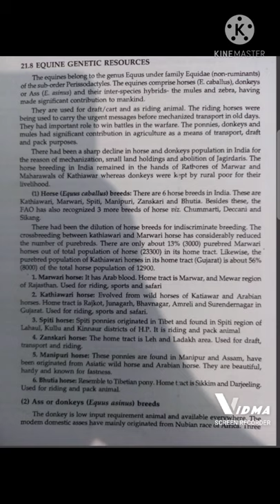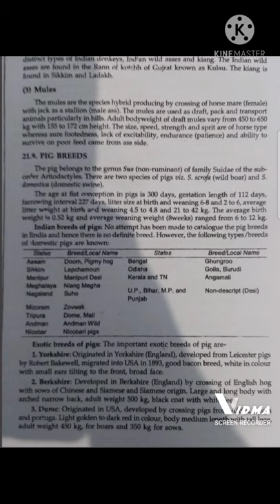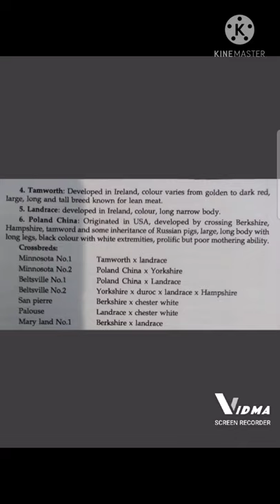EQUIDAE AND SUIDAE BREEDS 🐎 🐖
Hello guy's.

Topic-Equidae and suidae breeds.
Aim-To learn and grow.

Support you and me ..

WHERE THERE IS A WILL,